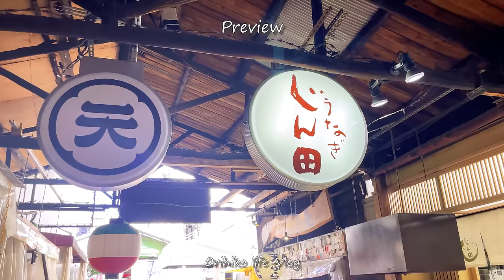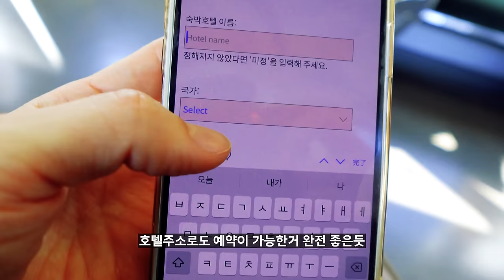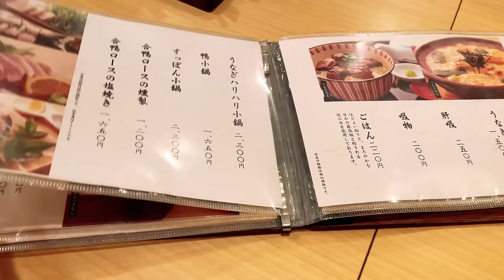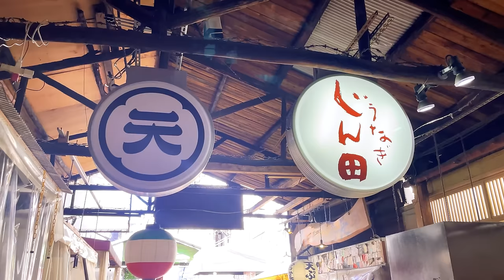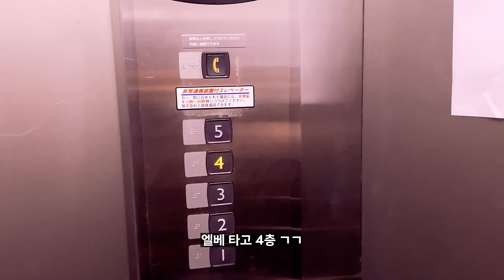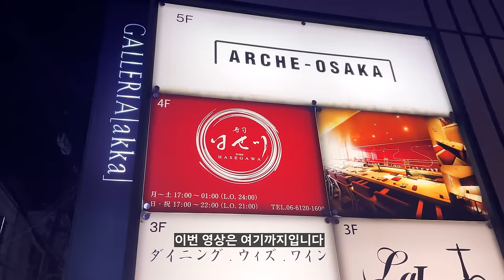오사카 스시 오마카세 | 신사이바시 초밥 코스 | 텐마 장어덮밥, 히츠마부시 | 일본여행 | 일본식당 예약방법 vlog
이번 영상은 짝꿍과 함께 오사카 맛집 두곳을 돌아본 영상입니다!
식당예약에 도움이 되는 사이트도 함께 소개해 드렸어요!
예약도 가능하니 여행오실 분들은 활용해 보셔도 좋을것 같습니다:)

寿司 はせ川 心斎橋 本店/스시 하세가와 신사이바시 본점

📷iPhone12 / SONY ZV-1F / GOPRO HERO7
**영상의 다운로드 및 재업로드를 금지합니다.**
00:00 🎵인트로
00:44 ⭐SAVOR사이트소개
01:53 🥢장어덮밥
07:59 🍣스시 오마카세